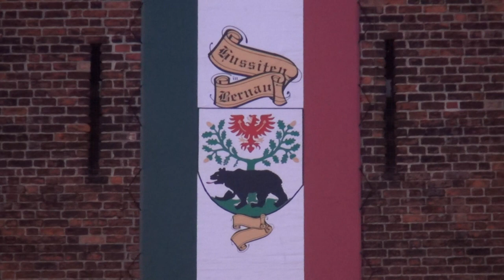Regionales aus der Mark Brandenburg: "30 Jahre Hussitenfestspiele in Bernau - Auftaktfeuerwerk"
Wie jedes Jahr, seit der Wiederbelebung der Hussitenfestspiele 1993, feiert man die erfolgreiche Verteidigung der Stadt Bernau gegen die Hussiten im 15. Jahrhundert.
Das Fest wird mit einem Feuerwerk am Steintor, dem größten von drei Stadttoren feierlich eröffnet.